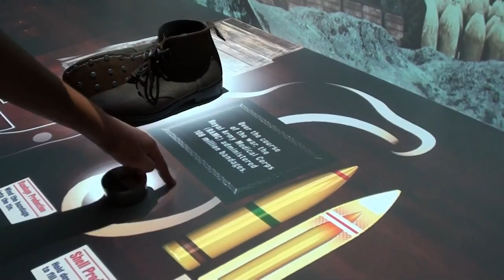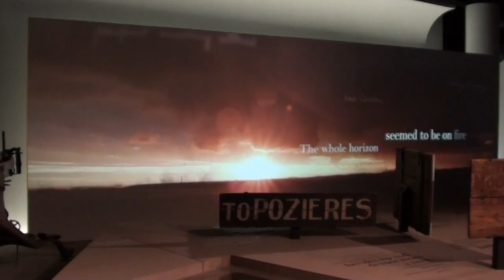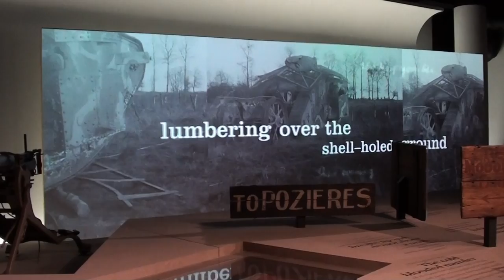The First World War Gallery at Imperial War Museum London - walkthrough.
My film takes you on a tour around the World War One Gallery at the Imperial War Museum, London. The exhibition is a mixture of artefacts, film and interactive displays.

Established in 1917 the aim of the museum was to record warfare and how it impacted upon the lives of individuals, service men and women and civilian, so that we would never forget.

The IWM building was transformed to commemorate the centenary of the First World War and reopened in July 2014. The First World War galleries have been redesigned and in my opinion this is one of the best exhibitions that I have visited. The presentation is extremely visual, colourful and very interactive for the modern age. The exhibits are respectfully presented and cover all aspects of this global conflict, including the front line and the home front. The mixture of film, hands on touch screens, interactive exhibits and artefacts make this ideal for young visitors who are studying the conflict or wish to learn about the First world War. Credit therefore to the exhibition’s designers Casson Mann. I was particulary impressed by the moving images of German soldiers racing across no-mans land created by the design firm ISO. The images were projected onto a 3 dimensional  cubist canvas made up of facets of jagged soldiers. ISO were the lead AV and interactive designers for the newly re-opened Imperial War Museum’s First World War gallery, producing 17 new media installations. I was also particularly impressed with the widescreen presentation of elements of the front line of the first world war, with words and sub-titles flying across the screen.

The exhibition displays over 1,300 objects, including weapons, uniforms, equipment, diaries, letters,  photographs, film and art. Each object gives a voice to the people who lived and died during the First World War. Large scale artefacts on display include a howitzer, a World War One Sopwith Camel Bi-plane and a Mark V tank.

Whilst the reasons behind the conflict are complex the war was ignited with a single gunshot in June 1914, the shockwave of which was felt around the world. It consumed not only armies but whole populations, total war. A war that was only meant to last weeks, dragged on until 1918 killing 9 million combatants and 7 million civilians, it was a war that would change the map of the world. Winston Churchill described it as “all the horrors of all the ages”.

For those interested in or studying history this Museum is well worth visiting. Other galleries span the Second World War, the cold war and up to the conflicts of the modern day. I feel that the Holocaust exhibition is one that everyone should see. The presentation is respectfully done showing the victims as real people, with real lives, making the tragedy all the more intense.

The Imperial War Museum is open every day 10am -6pm. The museum has a restaurant on floor 0 and a café on the first floor. Free entry to the museum.

IWM London, Lambeth Road, London, SE1 6HZ.

Credits

Main film

Music credits
Act Three and Winter by Audionautix.

Sound effects
Soldiers marching courtesy of SoundBible.com

Why don’t you have a look at some of the other films on my channel.